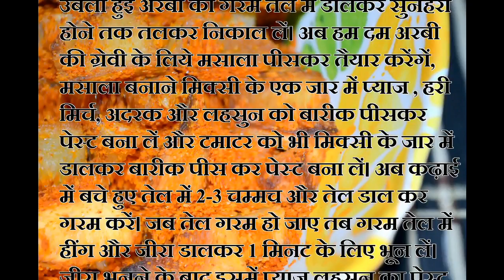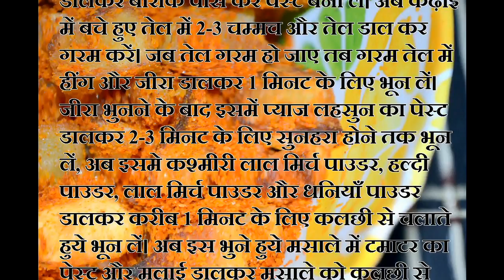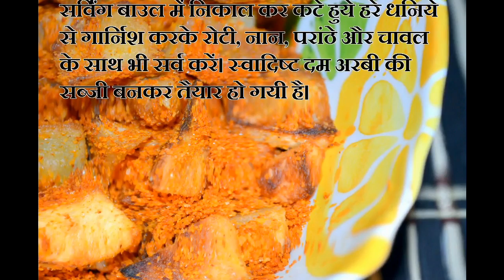spicy dum arbi curry - in hindi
how to make spicy dum arbi curry recipe in hindi subtitle.
cake recipes
cake recipe
cakes recipes
recipe cakes
healthy recipes
healthy recipe
dessert recipes
easy dessert recipes
desserts recipes
healthy dessert recipes
dessert recipe
recipe desserts
food recipes
healthy food recipes
food recipe
recipes food
recipes for food
foods recipes
recipe food